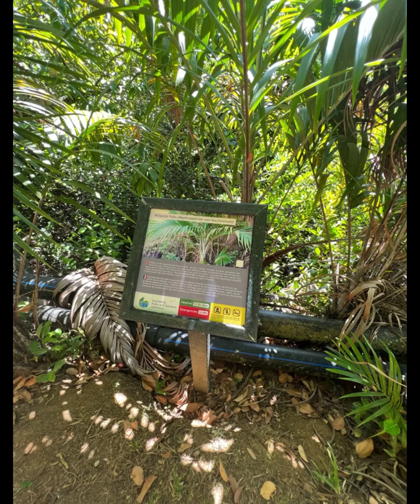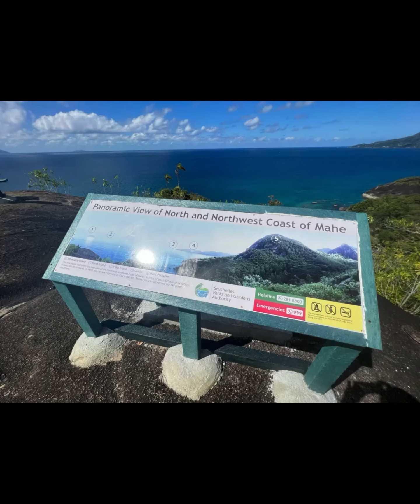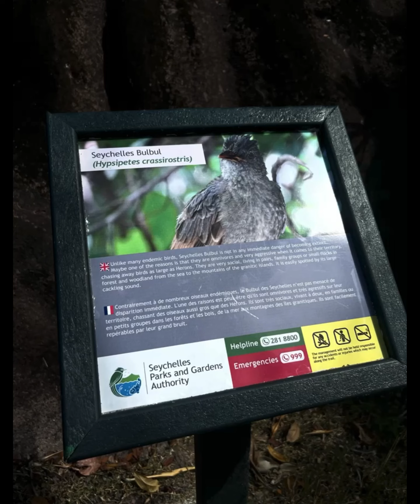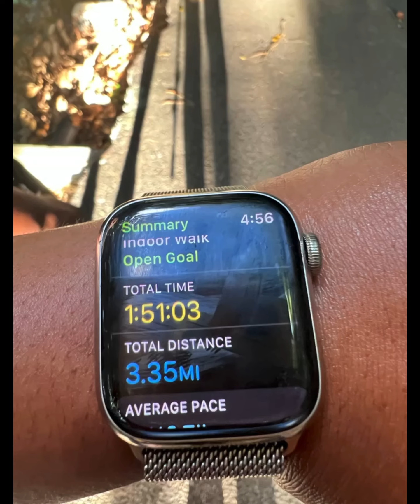Anse Major Trail at Mahe Island of Seychelles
Join me on this beautiful hike at Anse Major Trail on Mahe Island of Seychelles.